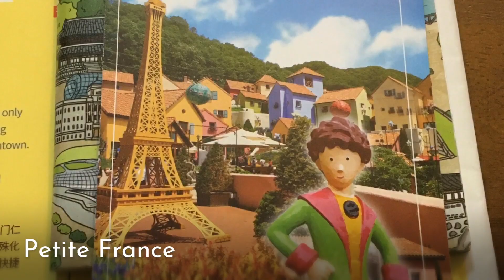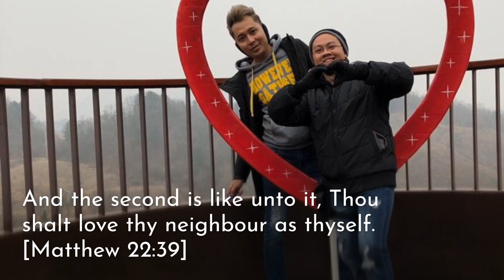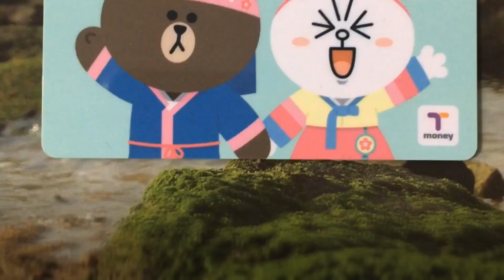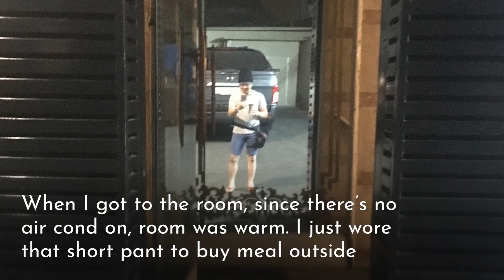Korea Trip | Seoul - Day 2 (Part 2)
Montaj : Petite France South Korea